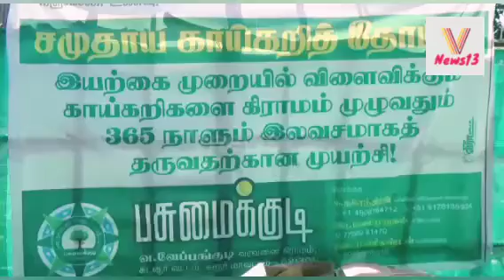பசுமை பொங்கலை முன்னிட்டு வேப்பங்குடியில் நாட்டு காய்கறி விதைகள் பொதுமக்களுக்கு இலவசமாக வழங்கப்பட்டது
கரூர் மாவட்டம், கடவூர் வட்டத்திற்குட்பட்ட வ.வேப்பங்குடியை சேர்ந்த அமெரிக்க வாழ் இளைஞரான நரேந்திரன் கந்தசாமி  முயற்சியால் தனது சொந்த ஊரான  வேப்பங்குடியில், பசுமைக்குடி என்ற  இயக்கத்தை ஏற்படுத்தி அதன் மூலமாக இளைஞர்களை ஒருங்கிணைத்து பல்வேறு பசுமை சார்ந்த பணிகளை  ஆற்றி வருகிறார். அதன் ஒரு பகுதியாக இன்று வேப்பங்குடியில் தைத்திருநாளை பசுமை பொங்கலாக கொண்டாடும் விதமாக, தை பட்டத்தில் விளைந்த நாட்டு காய்கறி விதைகள் பொதுமக்களுக்கு பரிசாக வழங்கப்பட்டது. மேலும், 3 அடி வரை வளரக்கூடிய முருங்கை கன்று விதைகள், நாட்டு ரக மரக்கன்றுகள் மற்றும் பழ வகை மரக்கன்றுகளும் இலவசமாக வழங்கப்பட்டன. பசுமைக்குடி இயக்கத்தின் சார்பில் நடைபெற்ற இந்நிகழ்ச்சிக்கு வரவனை ஊராட்சி தலைவர் கந்தசாமி தலைமை வகித்தார். சிறப்பு விருந்தினராக கரூர் மாவட்ட சுற்றுச்சூழல் ஒருங்கிணைப்பாளர் ஜெரால்டு ஆரோக்கியராஜ் கலந்து கொண்டார். இருவரும் ஒன்றிணைந்து பொதுமக்களுக்கு நாட்டு காய்கறி விதைகளை வழங்கினர். மேலும், இந்நிகழ்ச்சியில் பசுமைக்குடி இயக்கத்தின் மணிகண்டன், ஊர் பொதுமக்கள் மற்றும் இளைஞர்கள் பலர் கலந்து கொண்டனர்.